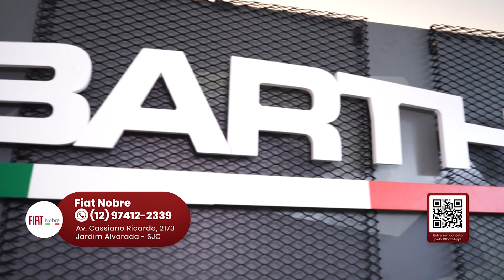Fiat Nobre - Vale Shop - Astrid Cesar (Programa 748)